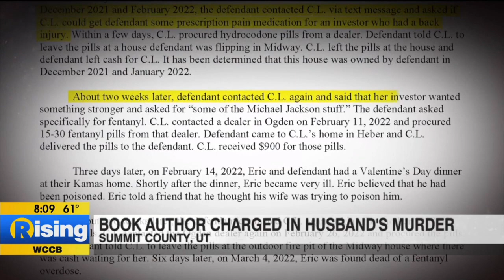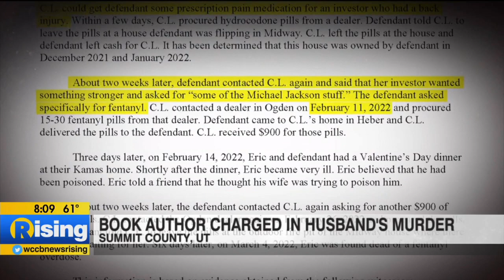Mom and Author of Children’s Book on Grief Accused of Husband’s Murder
A Mom in Utah has been charged with the murder of her husband. The kicker? A year after his passing, the woman wrote a book to help children dealing with grief after losing a parent.